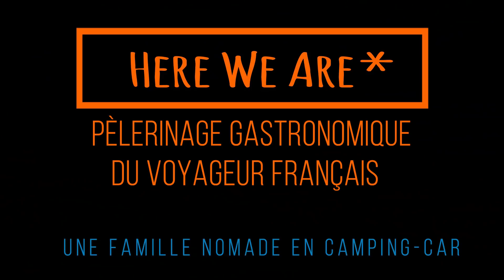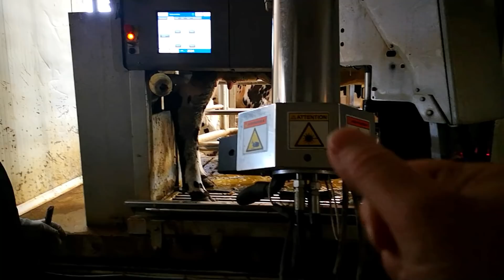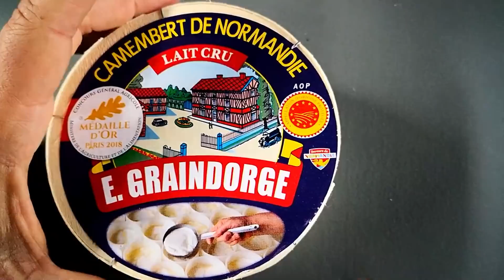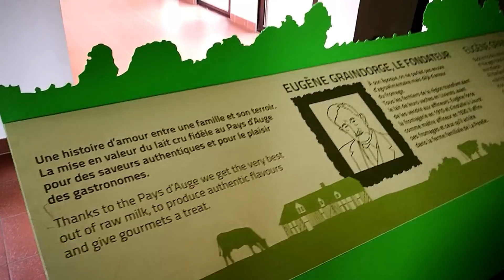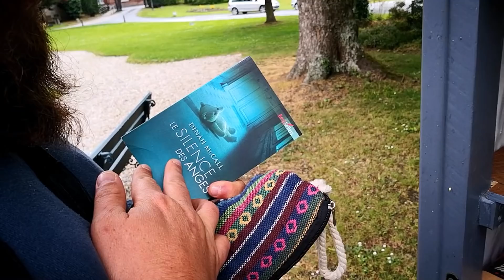82 Pèlerinage du voyageur français en terre de Camembert 🧀🍷 Les fromages de Normandie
et oui, les longs mois passés à l'étranger nous font nous rendre compte de ce qui nous manque le plus à l'étranger !!
Alors, avec les enfants, on a décidé d'entamer un pèlerinage gastronomique typiquement français (mais pas que) ! 😜 Direction Camembert en Normandie évidement !!!

C'est Bastien, Audrey Daphné et Liam, une famille ordinaire, qui a décidé de vivre une vie EXTRA ORDINAIRE.

Maintenant, on vit dans Tadam* notre camping-car et on a décidé de partager cette aventure avec vous !